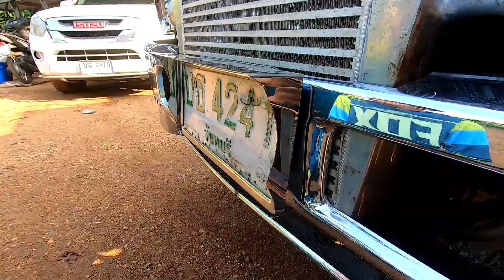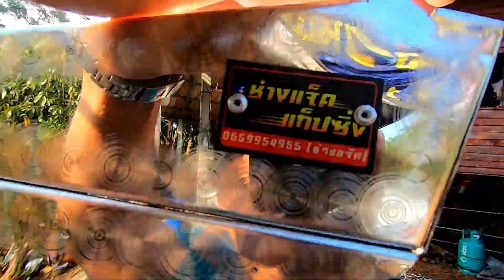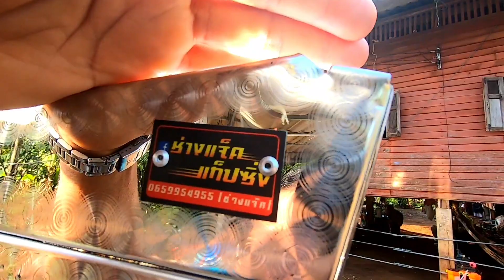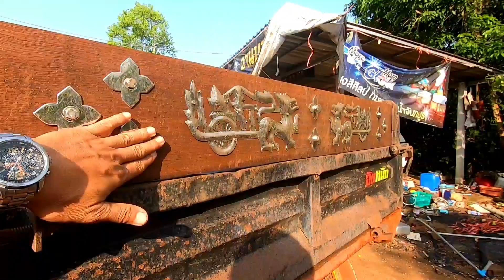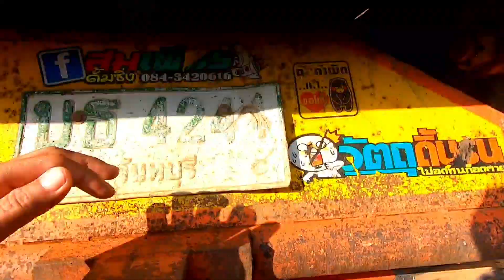Toyota ฮีโร่ รถดั้มทำเงิน